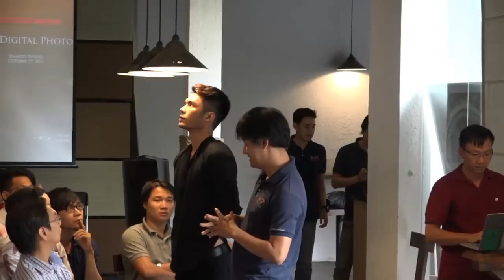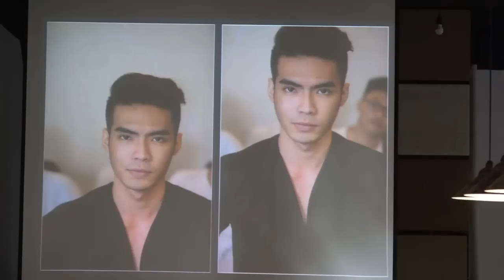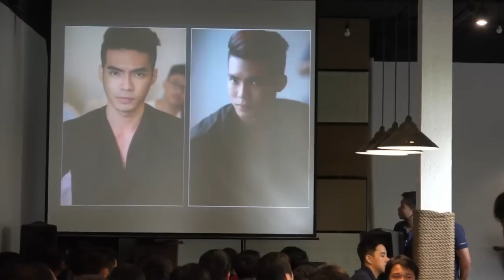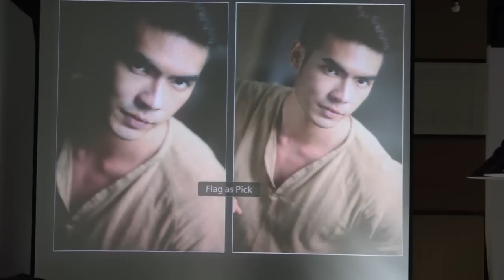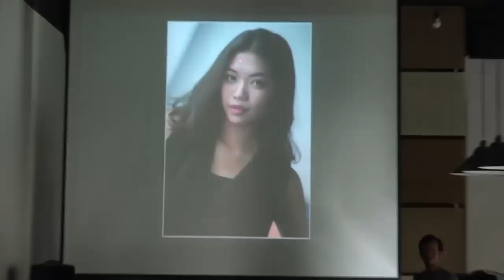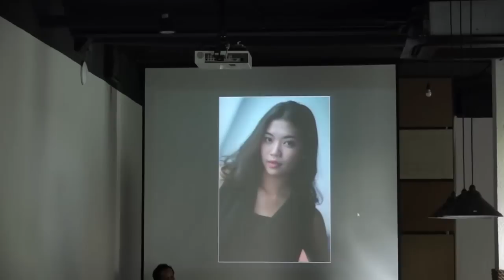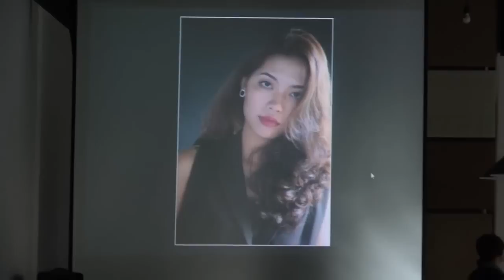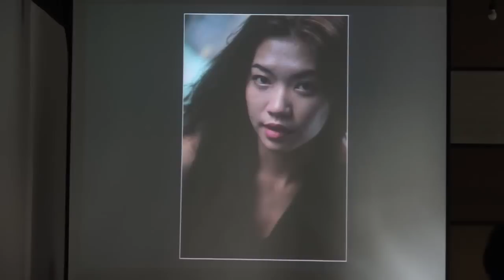Workshop - Bố cục ảnh chân dung & Chụp ảnh minh hoạ với Hafoto